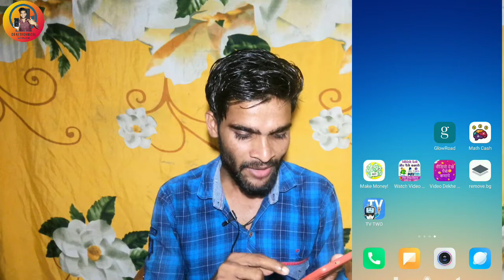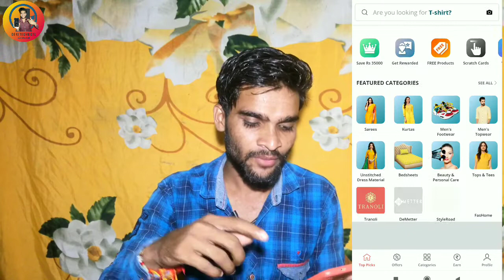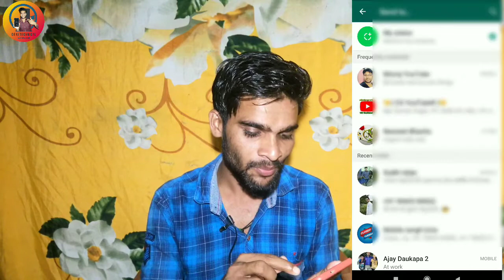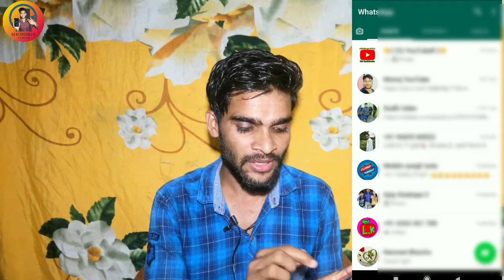Ghar baithe paisa kamaye | Earn money online | my new setup